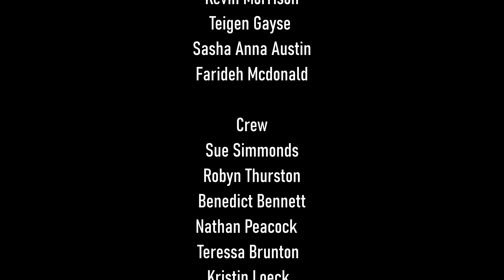A Behind The Scenes Part 1 - Of The Haunting Of Richmond Manor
Some behind the scenes footage from my short film The Haunting Of Richmond Manor.

This was a long 2 day shoot, about 20 hours in total shooting time. Plus an additional 2 day dress rehearsal prier to shooting. Not to mention the 2 months it took to write and rewrite the script.

Thanks to the cast and crew for their hard work in the making of this film.

Video Credit: Nathan Peacock